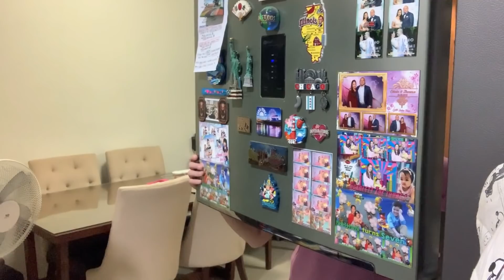MABUTI NANG HANDA😂 ITO ANG SAGOT PAG NAG BROWNOUT!😂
Ready na si Aria incase daw na mag brownout😂😂😂